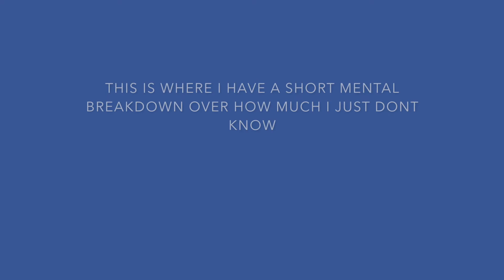my life is just not a good time.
Hi, hello
okay this is my second video and I still don't really know what to put in this part yet but ill figure it out eventually. maybe?
This is vlog # 2. you're welcome.

still figuring things out and I only have my phone right now so bare with the quality.  she is still glitchy and that's annoying but whatever.

snap: zayluvu23
(it was a long time ago, don't ask, she's embarrassing)

Watch my last video if you want. if not I mean thats kinda rude but I don't really care.

okay bYE